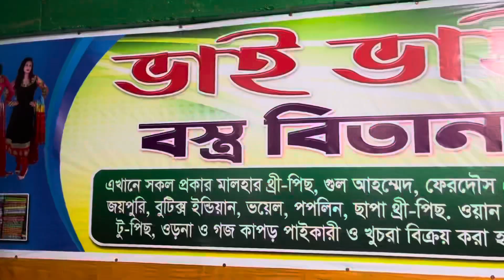সরাসরি_পাইকারি_গোডাউন_থেকে_জর্জেট_ওড়নার_থ্রিপিস_কিনুন গোডাউন_থেকে_থ্রিপিস_কিনুন